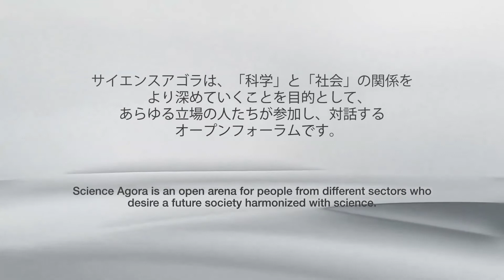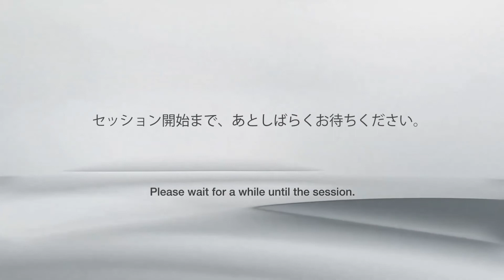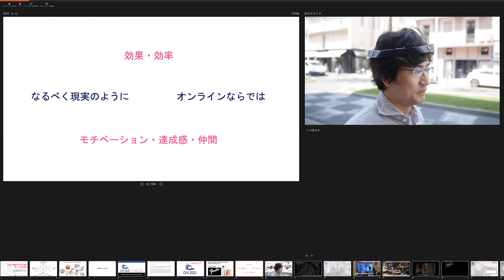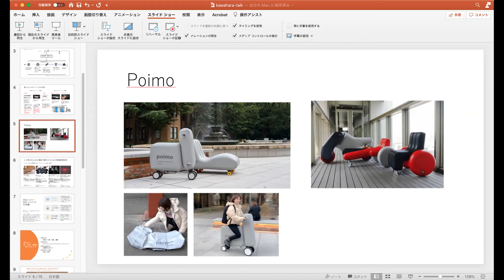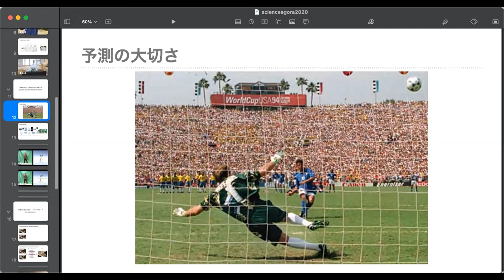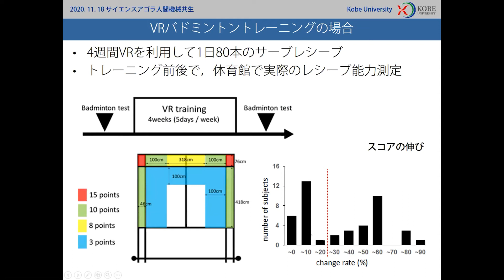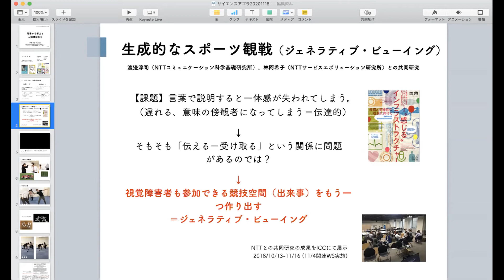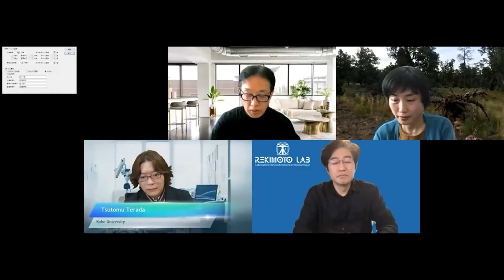1802_人間と機械の共生が創る新しい生活様式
新型コロナウイルスにおける新しい生活様式のためには、「人間と機械が共生できる」新技術を発展させることが必要となってきます。 これにより、例えば、現在主流のテレワーク作業も、製造業などで身体性が伴う作業に拡張できる研究開発を行っています。 本企画では、これを実現するIoA(Internet of Abilities)技術、IoT機器等が自然物と共生して新しい価値を生むための新共生技術を講演/パネルで紹介します。